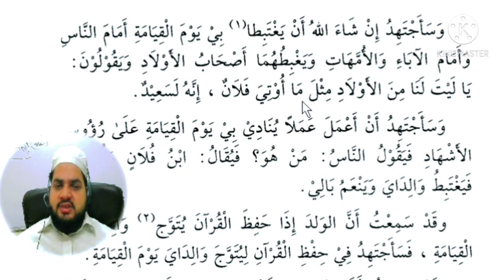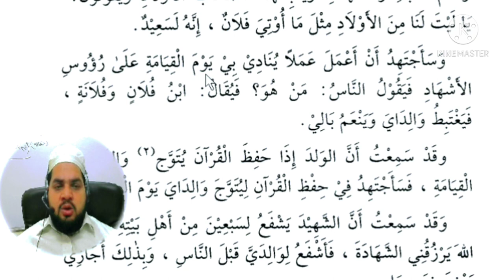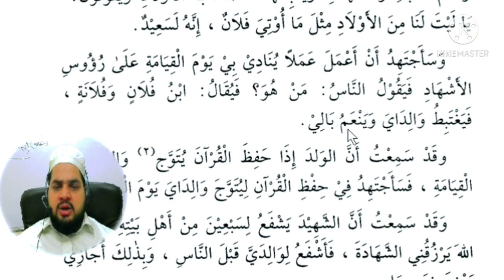Lesson 102, Arabic literature القراءة الراشدة